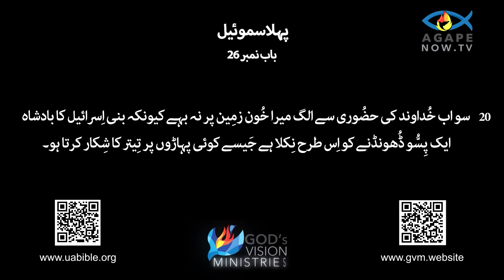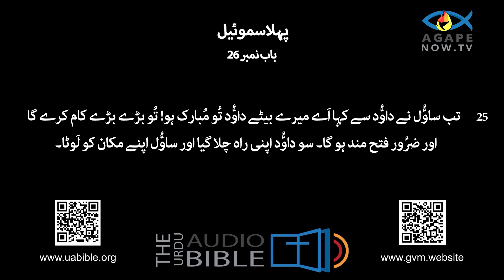1 Samuel chap 26 urdu Bible|1Samuel ki kitab 26 baab |Bible reading|Book of 1 Samuel سموئیل کی کتاب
1 Samuel chap 26 |urdu Bible |1Samuel ki kitab 26 baab |Bible reading|Book of 1 Samuel سموئیل کی کتاب
About this video :
The Book of 1 Samuel marks a pivotal moment in the history of Israel, transitioning the nation from a loose confederation of tribes governed by judges to a centralized monarchy. The book opens with the birth of Samuel, a prophet and the last judge of Israel, whose life becomes the bridge between the era of the judges and the establishment of kingship. As Samuel matures, he emerges as a key spiritual leader, guiding Israel through a time of moral and political upheaval. His anointing of Saul as the first king of Israel signifies a significant shift, as the people demand a king to lead them like other nations, reflecting their growing desire for political stability.

As the narrative progresses, 1 Samuel introduces Saul’s rise and eventual fall due to his disobedience to God. David, a young shepherd chosen by God, becomes a central figure, first serving in Saul’s court and later becoming his rival. The tension between Saul’s decline and David’s rise is a dominant theme, illustrating the complexities of leadership, divine favor, and human frailty. David’s character, his deep faith, and his struggle with Saul form the heart of the story, setting the stage for his eventual kingship in 2 Samuel. The book emphasizes themes of faith, the consequences of disobedience, and the sovereignty of God in guiding the destiny of Israel.
1 سیموئیل کی کتاب اسرائیل کی تاریخ کے ایک اہم لمحے کی نشاندہی کرتی ہے، جس نے قوم ک ججوں کے زیر انتظام قبائل کے ایک ڈھیلے کنفیڈریشن سے مرکزی بادشاہت میں منتقل کیا۔ کتاب سموئیل، ایک نبی اور اسرائیل کے آخری جج کی پیدائش کے ساتھ شروع ہوتی ہے، جس کی زندگی ججوں کے دور اور بادشاہی کے قیام کے درمیان پل بن جاتی ہے۔ جیسے جیسے سیموئیل بالغ ہوتا ہے، وہ ایک اہم روحانی رہنما کے طور پر ابھرتا ہے، جو اخلاقی اور سیاسی اتھل پتھل کے وقت اسرائیل کی رہنمائی کرتا ہے۔ اسرائیل کے پہلے بادشاہ کے طور پر ساؤل کا مسح کرنا ایک اہم تبدیلی کی نشاندہی کرتا ہے، کیونکہ لوگ ایک بادشاہ سے مطالبہ کرتے ہیں کہ وہ دوسری قوموں کی طرح ان کی قیادت کرے، جو کہ سیاسی استحکام کی ان کی بڑھتی ہوئی خواہش کو ظاہر کرتا ہے۔

جیسا کہ بیانیہ آگے بڑھتا ہے، 1 سموئیل خدا کی نافرمانی کی وجہ سے ساؤل کے عروج اور آخرکار زوال کا تعارف کراتا ہے۔ ڈیوڈ، ایک نوجوان چرواہا جسے خدا نے چنا ہے، ایک مرکزی شخصیت بنتا ہے، پہلے ساؤل کے دربار میں خدمت کرتا ہے اور بعد میں اس کا حریف بن جاتا ہے۔ ساؤل کے زوال اور ڈیوڈ کے عروج کے درمیان تناؤ ایک غالب موضوع ہے، جو قیادت کی پیچیدگیوں، الہی فضل اور انسانی کمزوری کو واضح کرتا ہے۔ ڈیوڈ کا کردار، اس کا گہرا ایمان، اور ساؤل کے ساتھ اس کی جدوجہد کہانی کا مرکز بنتی ہے، جس نے 2 سموئیل میں اس کی حتمی بادشاہی کا مرحلہ طے کیا۔ کتاب ایمان کے موضوعات، نافرمانی کے نتائج، اور اسرائیل کی تقدیر کی رہنمائی میں خدا کی حاکمیت پر زور دیتی ہ۔
Queries solved :
1) Book of 1 Samuel chap 26 in urdu bible
2)1 Samuel ki kitab
3) bible in urdu
4) سموئیل کی کتابب
5) urdu bible verses
6) urdu bible study
7) urdu bible reading
8) urdu mein bible
9)1 Samuel Chap 26
10)1 Samuel  ki kitab 26 baab
#1 Samuel